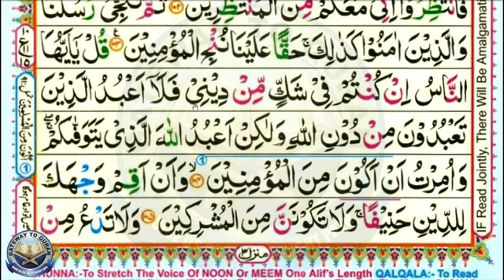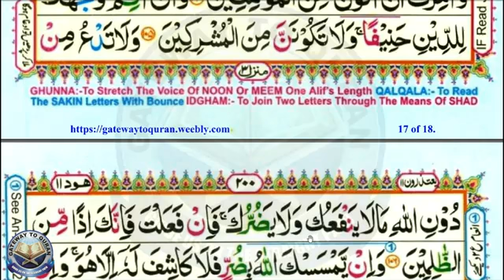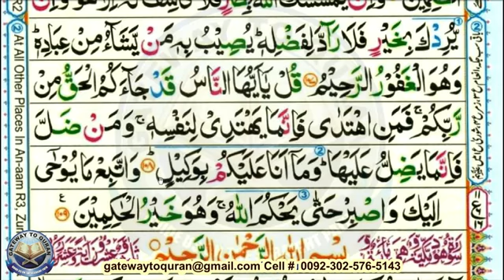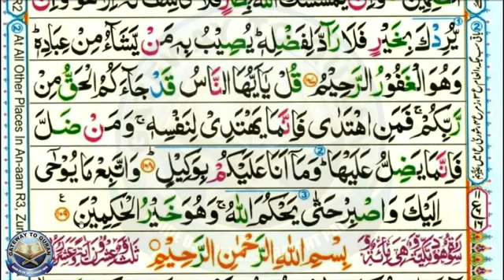Juz 11 Surah 10 Younus 104 to 109 Quran with Tajweed